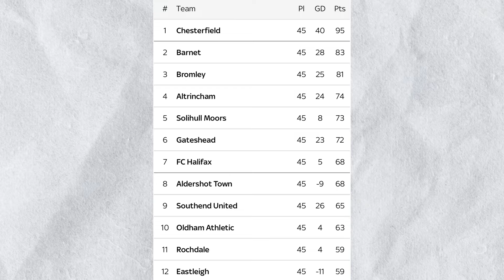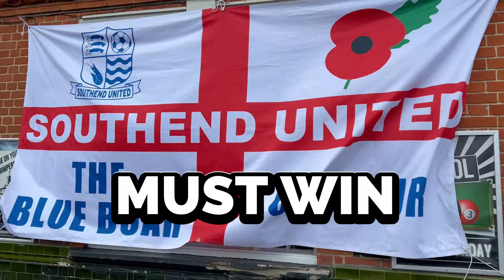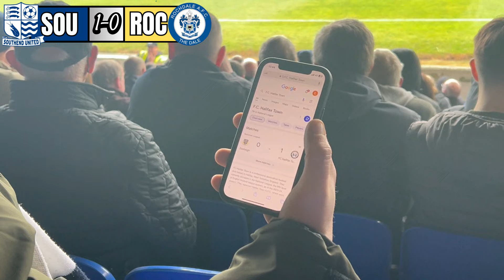SOUTHEND VS ROCHDALE|1-2|FINAL MATCH DAY WITH TONS OF PLAYOFF DRAMA!!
So this is it then.. we made it. 50 odd games this season with it at times being limited all the way to no resources but yet here we are.. finishing in 9th place.
Yes we went out on a sour note but given all these last 8 months have thrown at us I am more than happy to take 9th with a hopefully bright horizon ahead with our new owners 🤞. Proud doesn't even begin to describe how I feel about this squad, legends the entire lot of them!